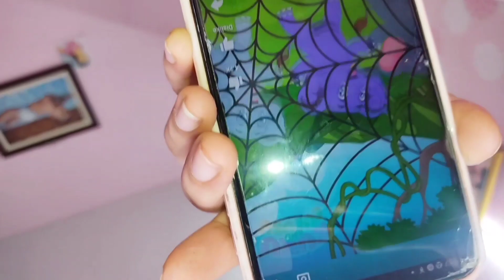আমার ছোট্ট রাধারানী।। মাম্মাকে নিয়ে আমার রাধাঅষ্টমী।।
daily vlog, bengali vlog, vlog channel, vlog with baby, baby girl, srabonis world, daily life style,pujo, pujo vlog